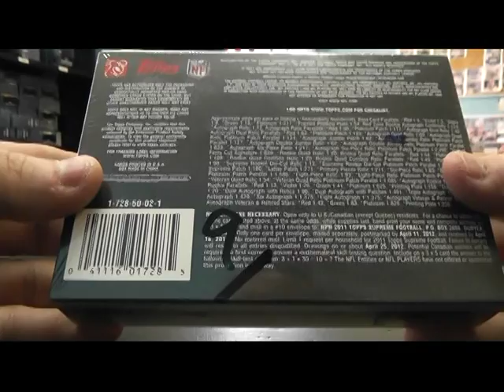Chris' 2011 Supreme Football Box Break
Thanks again Chris. Chris J.